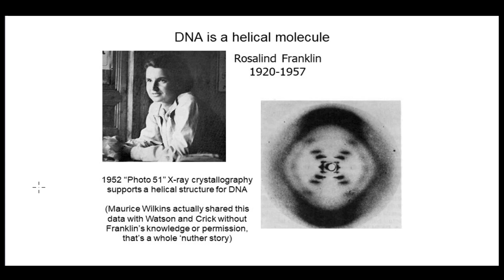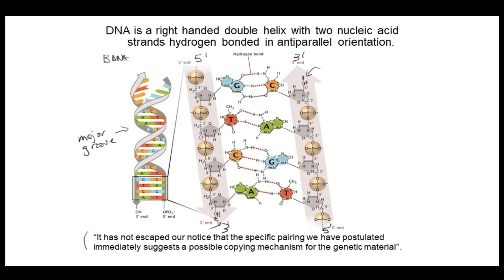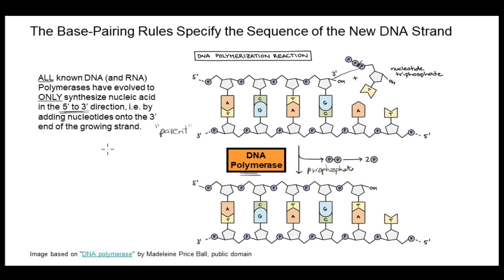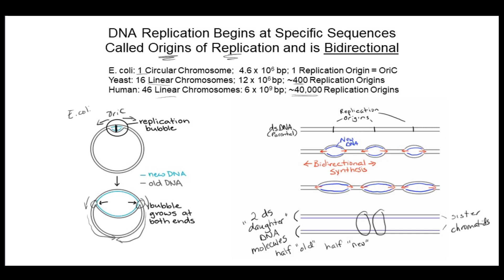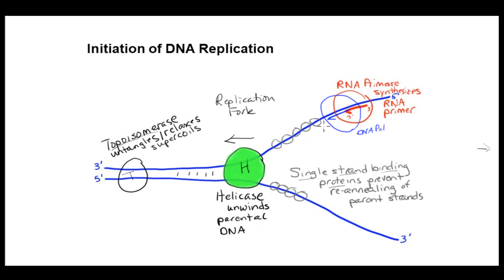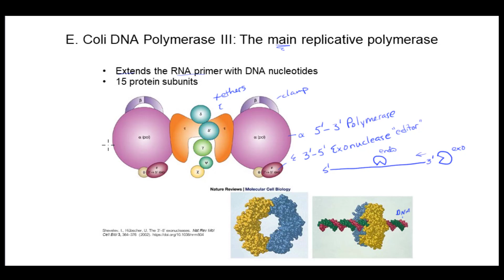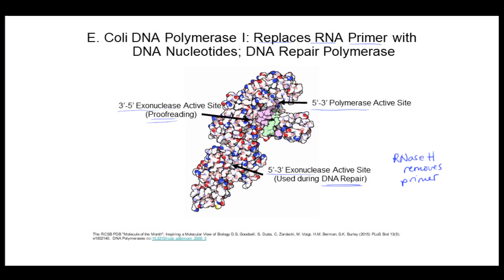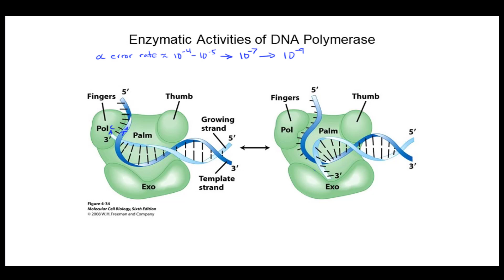BIO204 DNA Replication